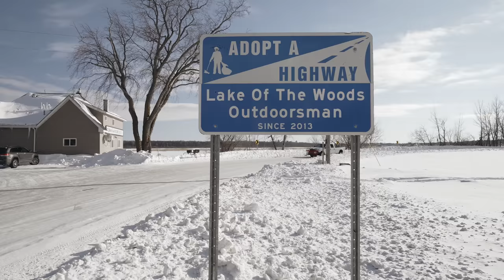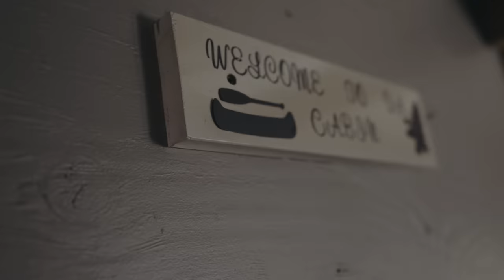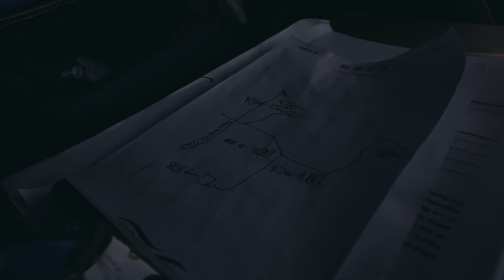Day on the Ice | Jean-Paul Tessier: LOTW Outdoorsman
We join Ice Team Pro and Lake of the Woods guide, Jean-Paul Tessier (JP) as he embarks on a Day on the Ice as the LOTW Outdoorsman!  JP is a full-time guide on the famous Lake of the Woods and shares with us what goes into a day on the ice in his world!!